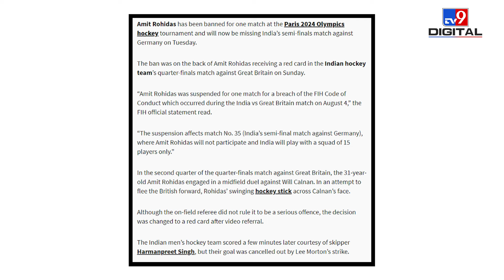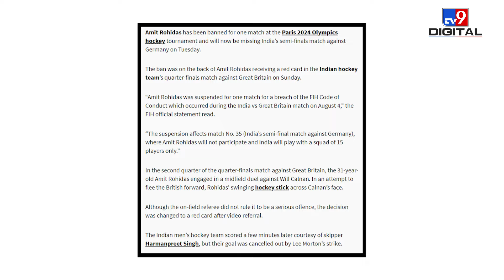Germany के खिलाफ Semifinal से पहले Hockey Team पर खतरा, ये प्लेयर बाहर!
India's hockey team is on the brink of making history at the Paris Olympics. On August 6, India will play against Germany in the semi-final match. However, before this match, there is some bad news for Team India, as Amit Rohidas has been handed a one-match ban. Here's the full story:

पेरिस ओलंपिक में भारत की हॉकी टीम इतिहास रचने के करीब है. 6 अगस्त को भारत और जर्मनी के बीच सेमीफाइनल मुकाबला होना है. इस मैच से पहले टीम इंडिया के लिए अच्छी खबर नहीं है, क्यूंकि अमित रोहितास पर एक मैच का बैन लगाया गया है. क्या है पूरा मामला समझिए